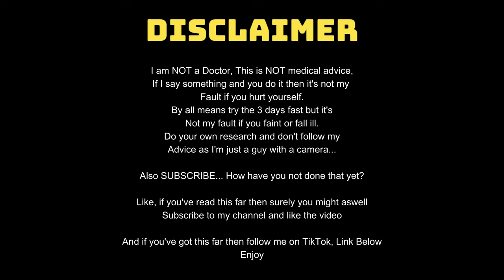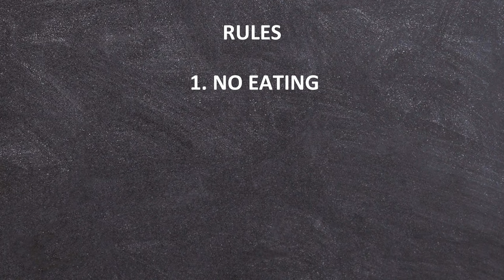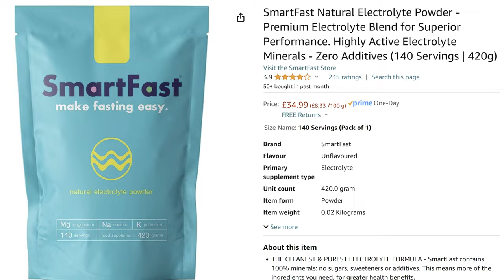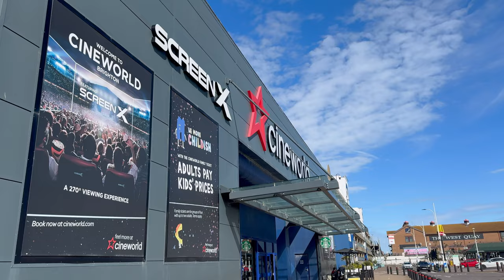I WENT 3 DAYS WITHOUT EATING (3 Day Fast)